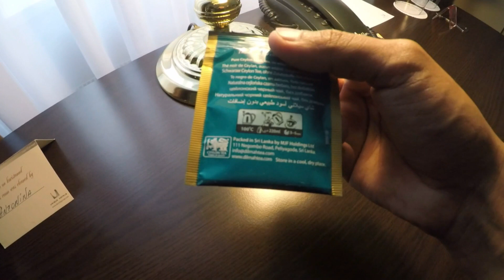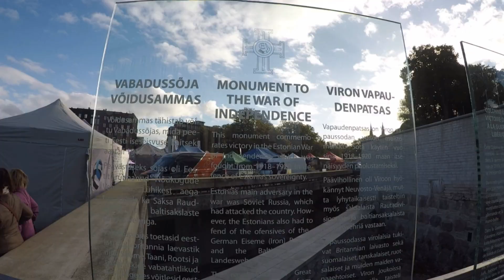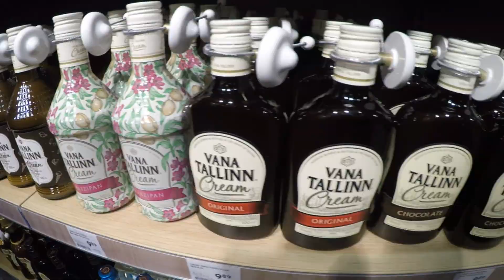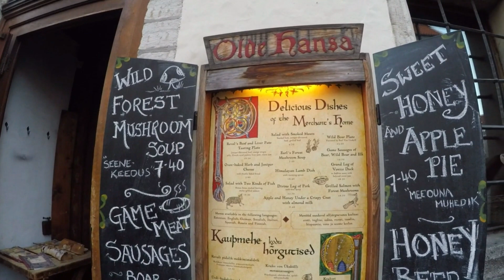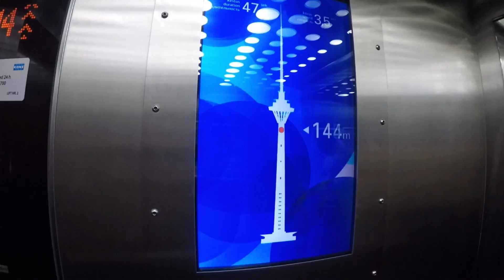Tallinn,Estonia Travel diaries with wife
We are a srilankan couple living in Norway and we have a passion to travel around the world and we would like to share our experiences with you all. Please be noted that I’m not a pro at video making so we have put the actual footage and made the video. Enjoy guys and please hit like and show your love. Cheers!!
Hashan & Jayani ❤️